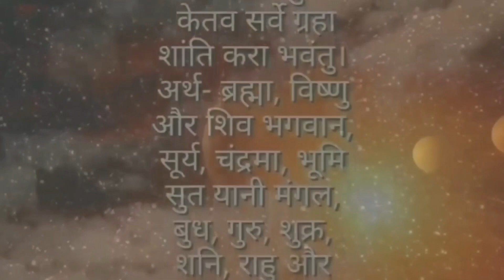Money 💵 Problems Loss Money, Vastu Tips Money Tips, पर्समा राख्नुहोस् यी पाँच चीज, राता रात अर्ब पति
Money tips loss money money Problems how to earn money saving money

Video Title Language :  Nepali English and Nepali
Video Thumbnail Language : Nepali
Description Language :      Nepali English
Video Voice    : Jhalakram
Video Tag Language :         Nepali English
Video  Category  :              Education
Video Uplod Location :       Pokhara Nepal
Video Editing software For KineMaster
Video Information : Horoscope zodiac sign planet Business, Investment Education Health Tips  money Travel family life Love life Vastu Tips Ect.